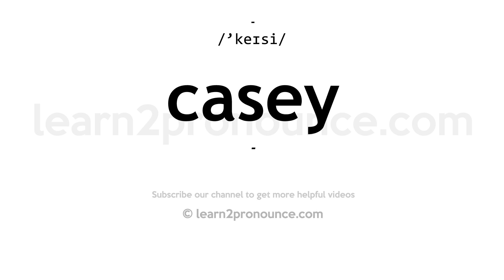How to pronounce Casey | English pronunciation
Learn how to pronounce Casey in English
CASEY
Pronunciation of Casey: /'keɪsi/